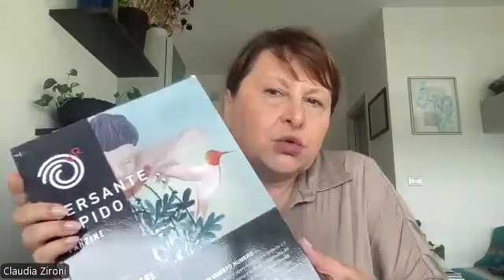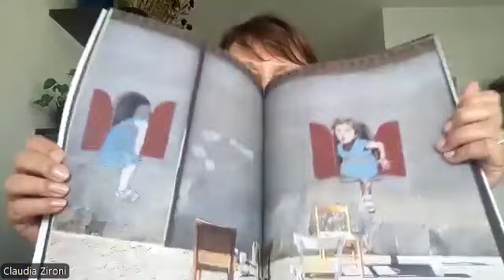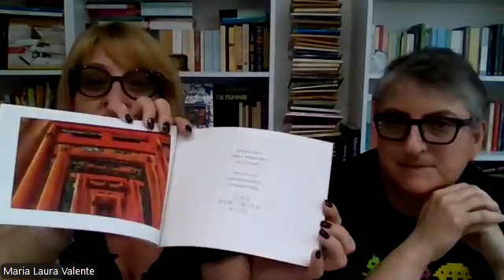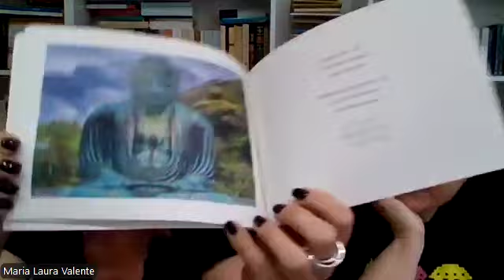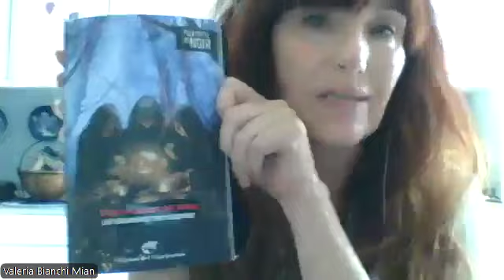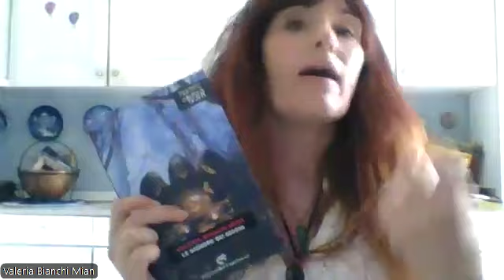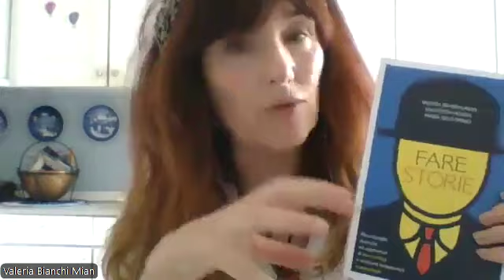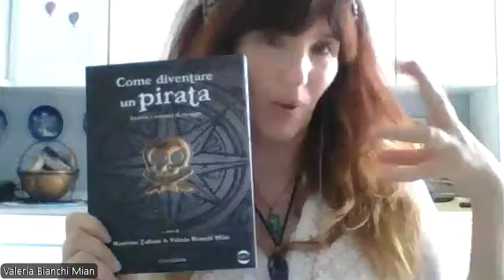2° Ciclo “COSì INUTILE, COSì NECESSARIA: LA POESIA” - Associazione “Versante Ripido” di Bologna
Associazione Culturale "Antonio Rosmini" - Trento - Giovedì 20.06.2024

ciclo “COSì INUTILE, COSì NECESSARIA: LA POESIA”

Incontro con l’Associazione “Versante Ripido” di Bologna